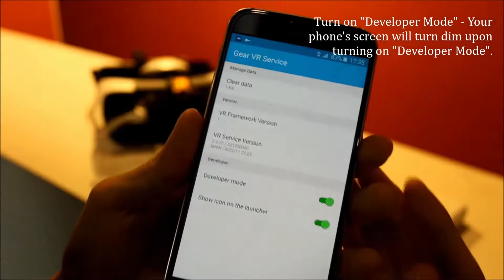Demo Set Up Tutorial [Toy Brick for Gear VR]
This tutorial shows you how to set up the Toy Brick demo for Gear VR.
[SEE BELOW]

You will need the following items for this demo:
- Samsung Gear VR Innovator Edition for S6
- XIMMERSE X-Hawk (stereo camera)
- XIMMERSE X-Cobra (motion controllers)

Step-by-step Instructions
A. Turn on Developer Mode
B. Select Default App for X-Hawk
C. Insert Mobile Phone and Begin Demo!

Also note that in order to get this app running on your Samsung Galaxy S6, you will need to get a unique APK from us by providing us with your OSIG file.